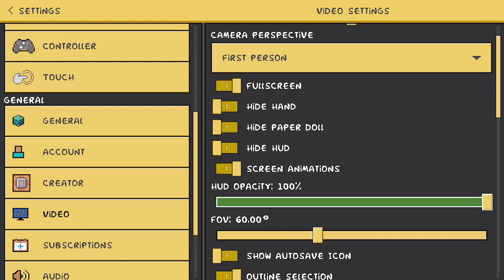Simpson in Minecraft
Filmora 9
Ease US Video Editor
OBS Studio

Laptop: Laptop ASUS K413EA-EK321W, i3-1115G4/8GB/512GB SSD/IntelUHD/14"FHD/Win11 (90NB0RLB-M28010)

Filmora 9
OBS Studio